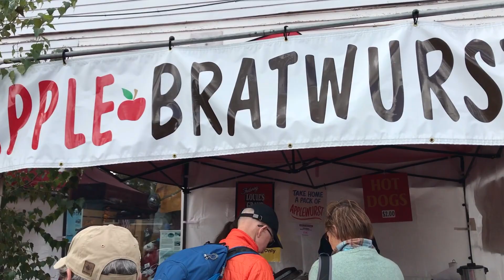Bayfield Apple Fest